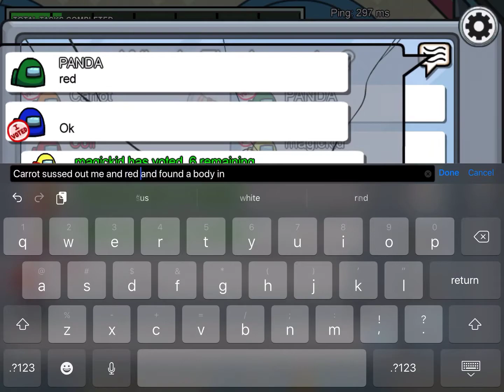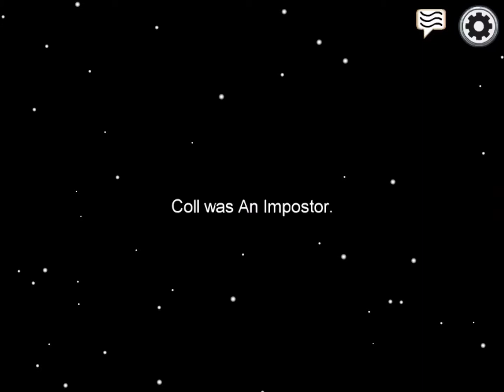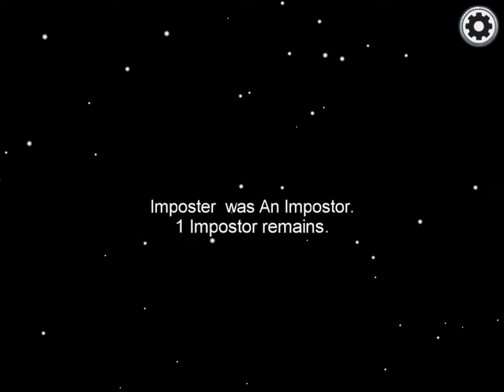AMONG US: CARROT, THE HACKER